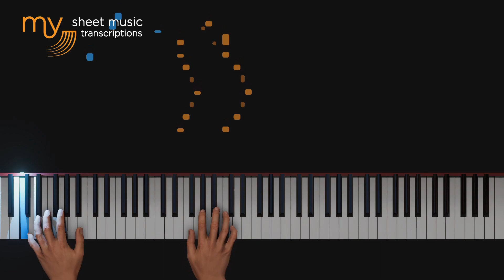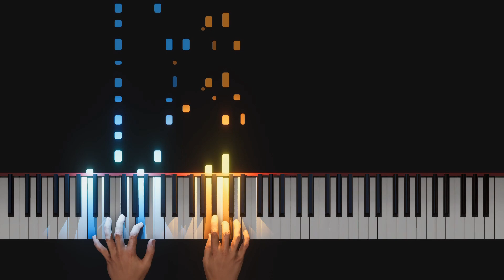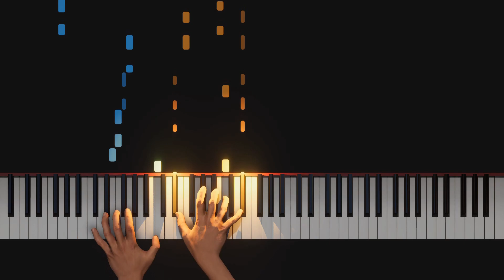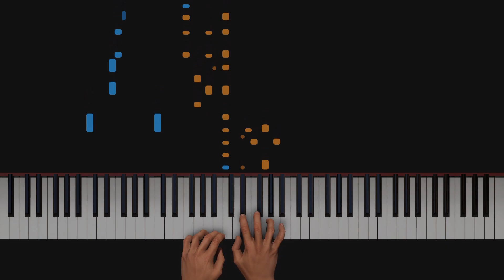Blues Improvisation (Myra Melford) - Piano Tutorial